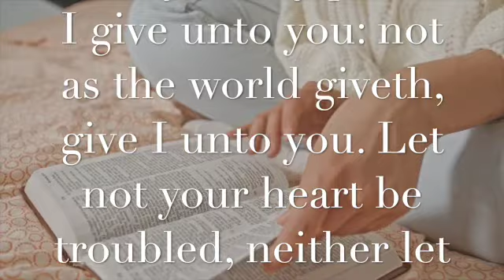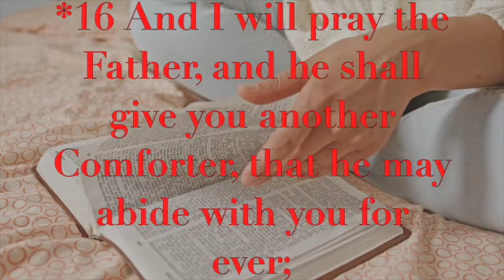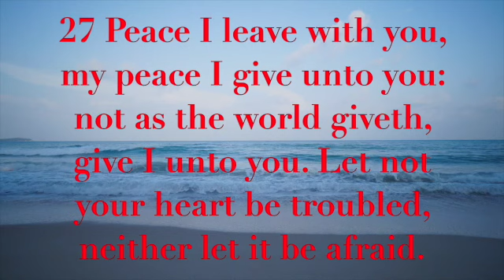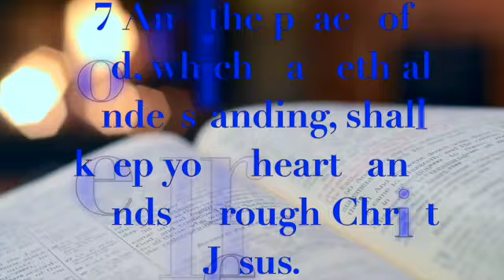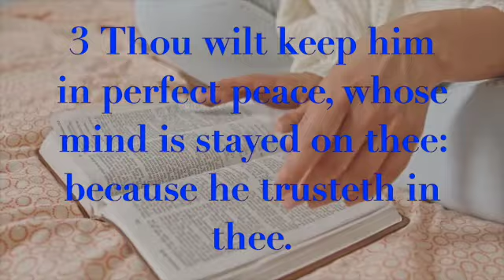THE GIFT OF PEACE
In a time when there is so much happening all around the whole, one seek to find solitude in something or someone. With chaos on the job, at school or even at home we need a time when we get be at peace. The Lord offers us peace ,not as the world gives but a peace that will surpass the human understanding. The gift of Peace that Jesus left His disciples and all who believe  in Him and obey His commandments. Accept the gift of peace today.